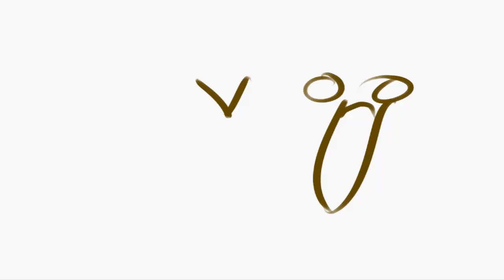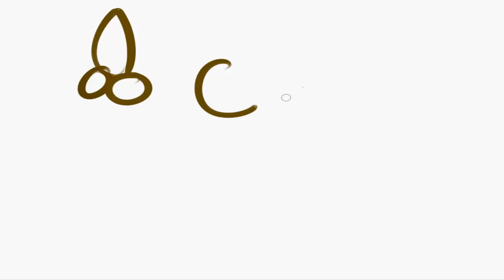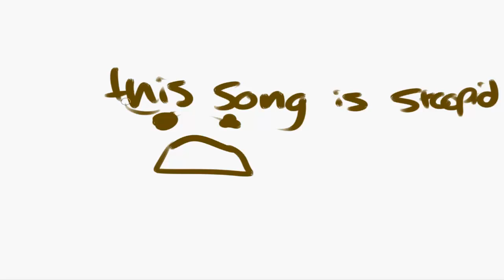epic draw time episode 2